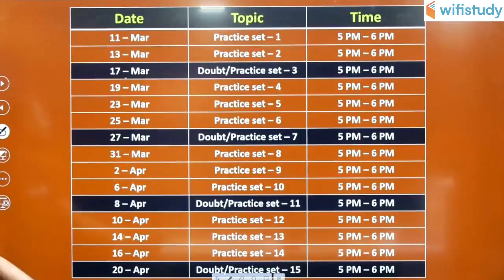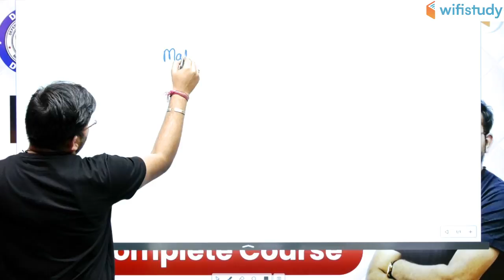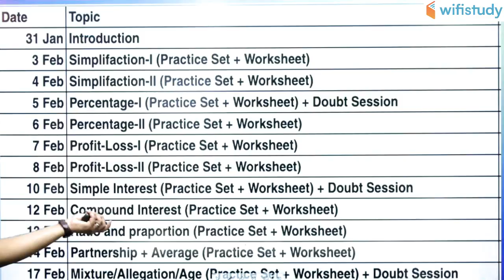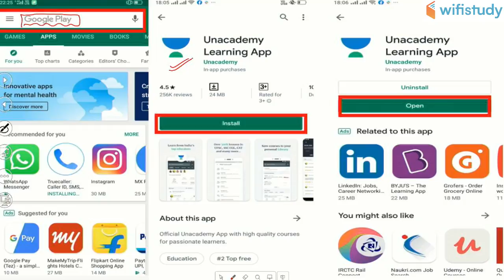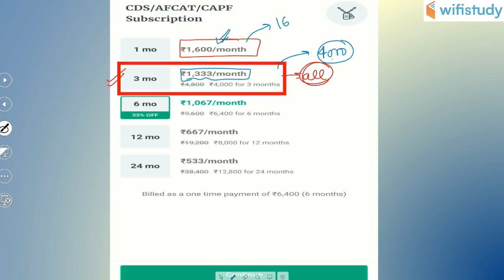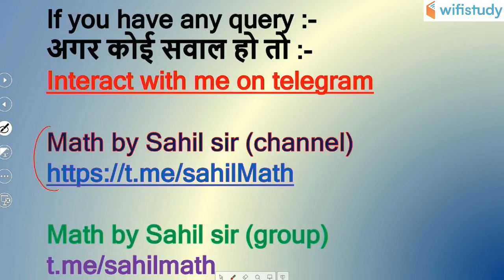DRDO MTS 2020 | Complete Maths | Use Referral Code “SAHIL10” & Get 10% OFF | Join Now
1. One Subscription, Unlimited Access
2. Learn from your favorite teacher
3. Real time interaction with teacher
4. You can ask doubts in live class
5. Limited students
6. Download the videos & watch offline

✿ Morning Shows:
06:00 AM - Daily Current Affairs by Ankit Sir
09:00 AM - Static GK by Sushmita Ma'am

✿ SSC CGL 2019 (Tier-I):
11:00 AM - Reasoning by Deepak Sir
11:30 AM - English by Harsh Sir
12:00 PM - Maths by Sajjan Sir
01:00 PM - GK by Ankit Sir

✿ Rajasthan Patwar 2019:
02:00 PM - Geography by Rajendra Sir
02:30 PM - Maths by Sajjan Sir
03:00 PM - Hindi by Ganesh Sir
03:30 PM - Computer by Pandey Sir
04:00 PM - Art & Culture by Praveen Sir

✿ Rajasthan Police 2019:
05:00 PM - Polity by Rajendra Sir
05:30 PM - Reasoning by Deepak Sir
06:00 PM - History by Praveen Sir
06:30 PM - General Science by Ankit Sir
07:00 PM - Computer by Pandey Sir

✿ REET, CTET, UPTET, MPTET 2020:
07:30 PM - Hindi by Ganesh Sir
09:00 PM - Sanskrit by OP Gupta Sir

✿ Defence & All Exams:
08:30 PM - GK by Anadi Sir